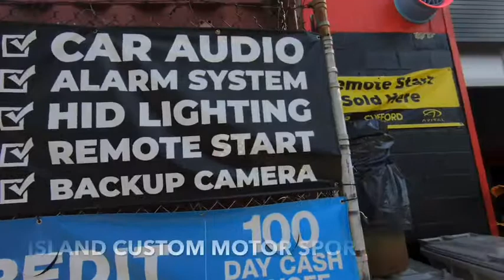Powder coat for the LRB speed vents for s13 vert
Just dropping off my Lrb speed hood vents for some coating. And to show around the shop .